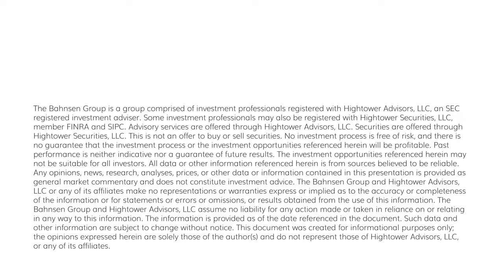The DC Today - Wednesday, February 7, 2024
The US trade deficit came out in line with expectations at $62.2B for December. This puts our full-year 2023 deficit at roughly $1.70T.